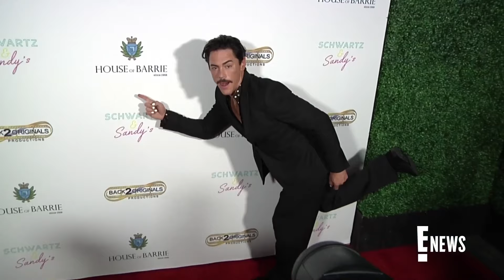Tom Sandoval Removed GUNS from His House Amid Scandoval Breaking Point | E! News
Tom Sandoval is sharing new details about when he hit a breaking point after his 'Vanderpump Rules' affair drama was exposed in March 2023. Both Tom Sandoval and Tom Schwartz sit down with Nick Viall for the Jan. 30 episode of his podcast, 'The Viall Files.'